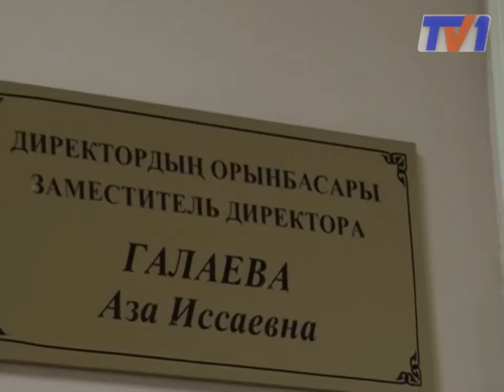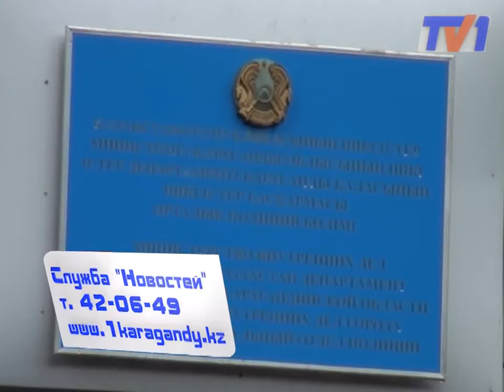Незаконное увольнение декретницы.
Увольнение беременной сотрудницы обернулось скандалом. Жительницу Сортировки сначала незаконно уволили из Центра ЗОЖ, позже работодатель повесил на женщину уголовное дело.